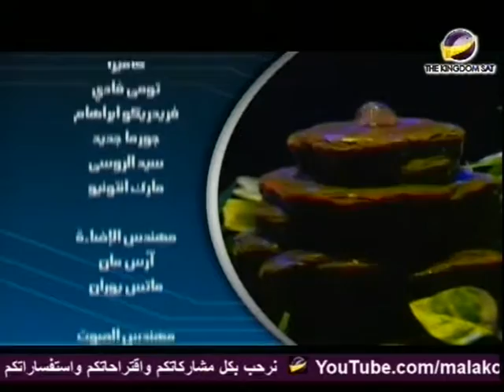حياتك في قصة ... لا تؤجل التوبة إلى الغد ... زكريا استاورو حلقة 755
لا تخسر أبديتك من اجل الأرضيات مثلما فعل عيسو باع بكوريته من اجل أكلة عدس
أيضا امرأة لوط خسرت حياتها بسبب محبة العالم
لا تؤجل توبتك ومجيئك للمسيح ولا تستهر بلطف الله,الحياة بخار يظهر قليلا ثم يضمحل
هوذا الآن وقت مقبول هوذا الآن وقت خلاص